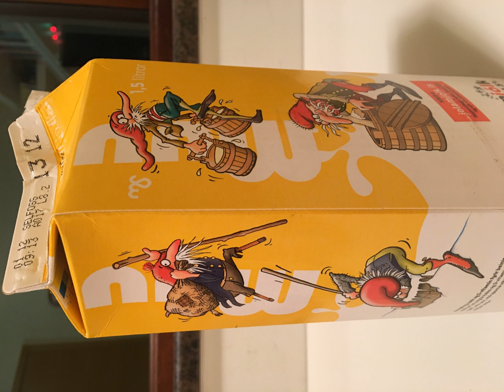Yule Lads | Wikipedia audio article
This is an audio version of the Wikipedia Article:
Yule Lads

SUMMARY
The Yuletide-lads, Yule Lads, or Yulemen (Icelandic: jólasveinarnir or jólasveinar), are figures from Icelandic folklore, portrayed as being mischievous pranksters, but who have in modern times also been depicted as taking on a more benevolent role similar to Santa Claus (Father Christmas). Their number has varied over time, but currently there are considered to be thirteen. They put rewards or punishments into shoes placed by children on window sills during the last thirteen nights before Yule (Christmas). Every night, one Yuletide lad visits each child, leaving gifts or rotting potatoes, depending on the child’s behaviour throughout the year.